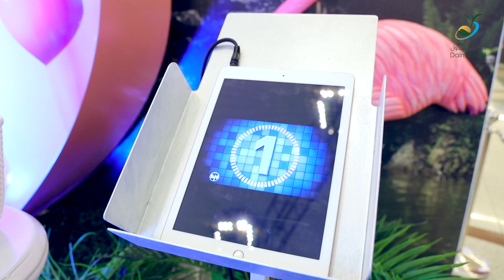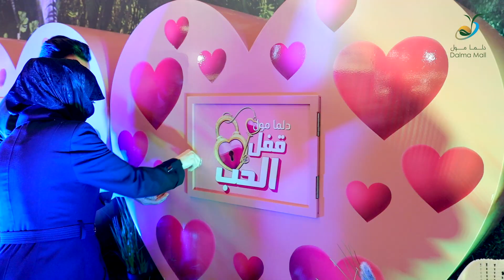Dalma Mall Locked In Love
Thank you Shoppers for your overwhelming LOVE and participation. Watch the excitement and fun unfold at DalmaMall when thousands of shoppers unlocked perfect valentine gifts for their beloved one.